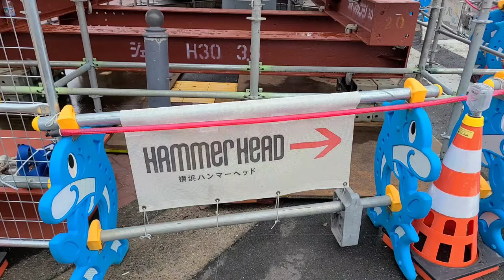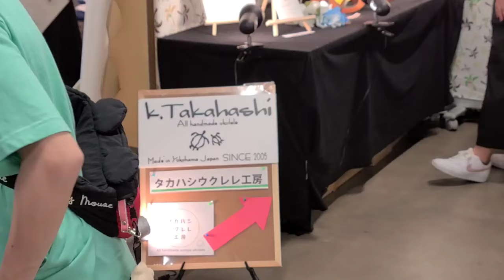連続大河ウクレレ劇場#9【Vlog】ウクレレピクニック2023 に行ってきました(1日目)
遊んできました。

のだはるみのキッズウクレレ教室「ウクレレであそぼう♪」
年中・年長クラス

[LIVE予定]
10.9 (月・祝) 札幌 岩本珈琲
10.14 (土) 下北沢 lown
10.15 (日) 茨城 ブランチ守谷
10.21 (土) 阿佐谷ジャズフェスティバル
10.29 (日) 新潟 楽道
11.23 (木・祝) 西田の森フェス

来れたら来てね！

動画に映りこんでいる方々の関連サイトなど👇️

他、SNS等も是非チェックしてみてくださいね！